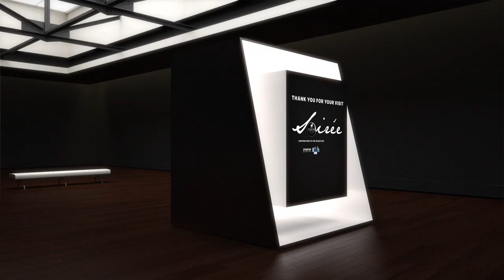SOIR.EE cryptoart futuristic concept art gallery Made in Europe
Sen Soirée concept is based on the principle that the arts are transformative for individuals and communities.This belief simultaneously serves to promote the European emerging artists and new entrepreneurs by providing a futuristic tool for cultural expression, drawing on the art to showcase a constructive vision of the future of Europe via local and international collaborations.

THE WORLD’S FIRST PHYSICAL CRYPTO-ARTWORK EXHIBITION
Crypto artwork is a digital currency of physical form.
Each piece is a hand-assembled limited edition Giclée print with the unique ability to issues regarding copyright, ownership, and authenticity, problems faced in the art industry.